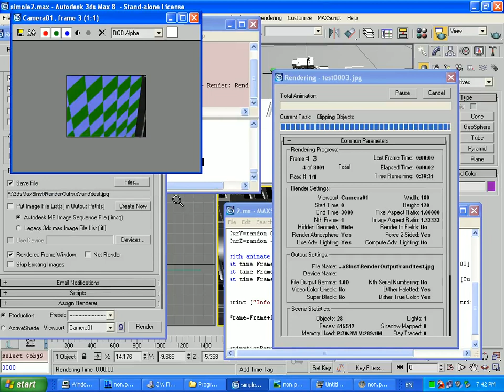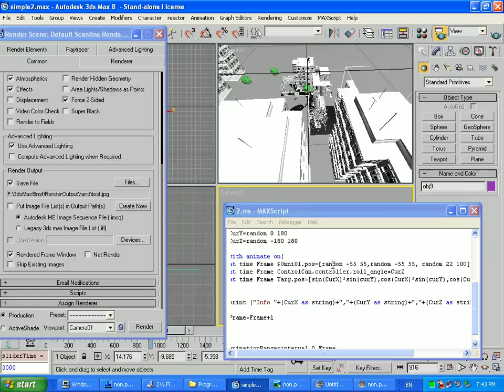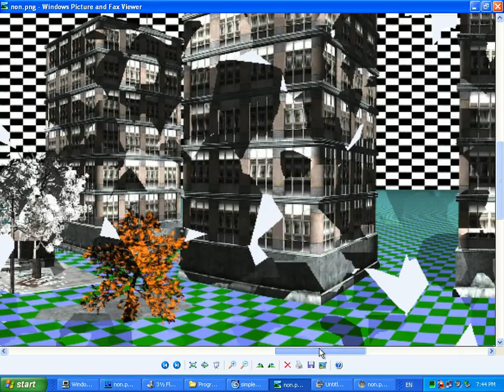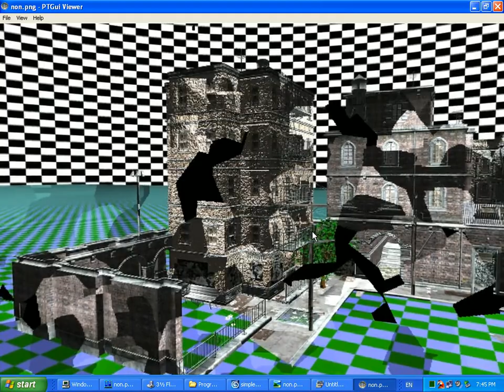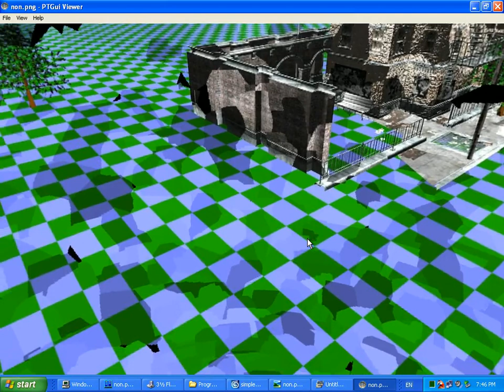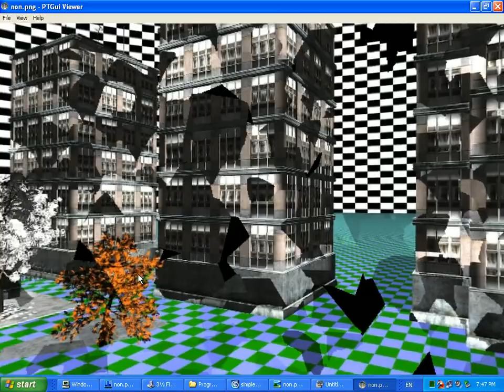Эксперименты с панорамами: панорама курильщика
Случайное положение исходных фотографий + добавлено случайное движение источника света. Некоторые здания создают гнетущее впечатление и нагоняют страх.